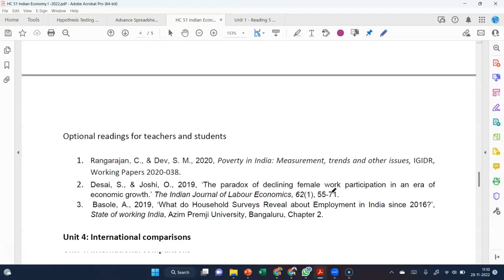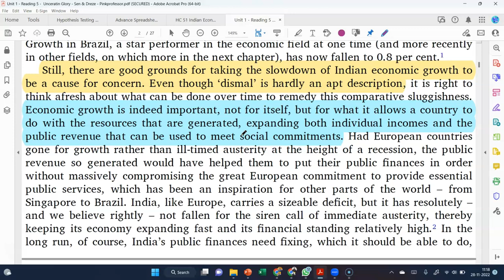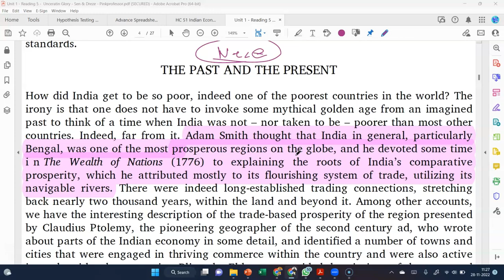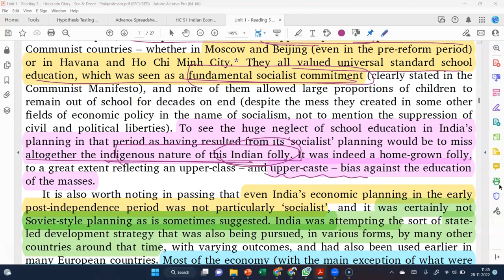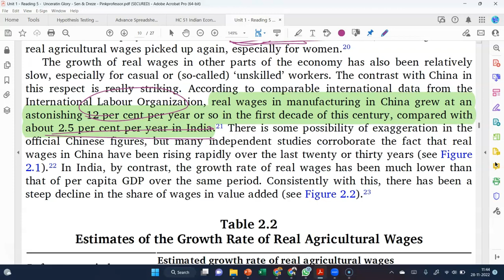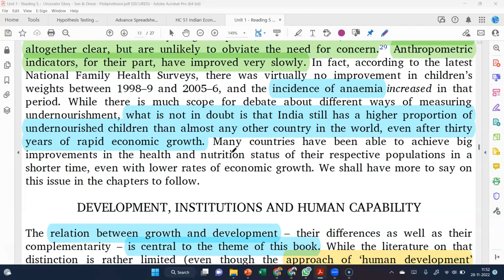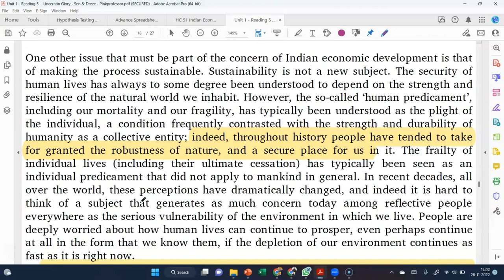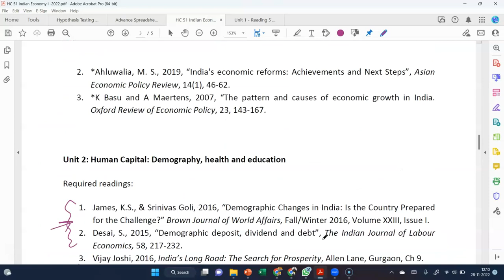India - An Uncertain Glory | Amartya Sen & Dreze | Indian Economy 1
In this video, I have covered, Chapters 2 & 3 of Amarta Sen's book - India, An Uncertain Glory. In this chapter, we have covered the growth pattern followed by India up until 2012.

The chapter also highlights the shortcomings in the Indian growth model, and how it cannot be solely ascribed to a Socialist pattern we followed in the initial phase. The chapter further dwells on the failure of the Indian State to strengthen the social infrastructure of our country - namely - the health & education structure.

Further, the growth that we have seen in the post-liberalization era has been top-heavy - impacting the lives of the top 20 percent of society. Where the real wages at the bottom 50 percent have not increased and in fact, their share in consumption has been going down (Himanshu's inequality reading). Also, through JJ Thomas's reading, we now know that the pattern of the growth in India has been of Job less nature.

Finally, one of the most important factors that go into the development process is the institutional structure, and the Indian society is fissiparously divided over issues of caste & religion - which hampers the social movement of labor.

Chapter 3, discusses that the states which have invested in universal access to social infrastructure are the ones that have made considerable progress over time.

Best,
Siddharth